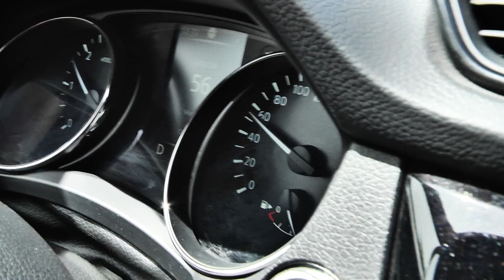rispettiamoci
ACI porta al Giro d'Italia la campagna rispettiamoci per la sicurezza stradale, che richiama automobilisti e ciclisti alla condivisione responsabile della strada.